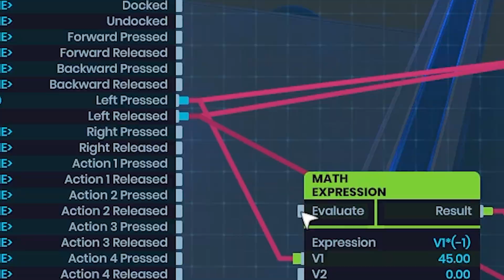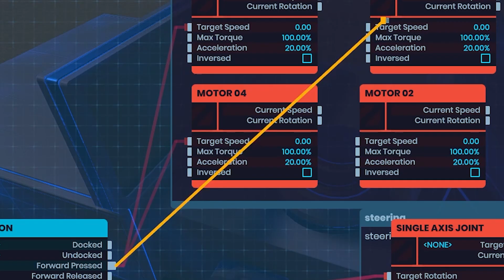Как построить свою первую машину 🚗 в игре Plasma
Plasma — это инженерная песочница. Раскройте свой творческий потенциал с помощью забавных и интуитивно понятных инструментов робототехники, физики и визуального программирования.